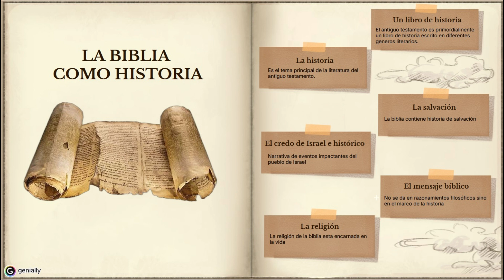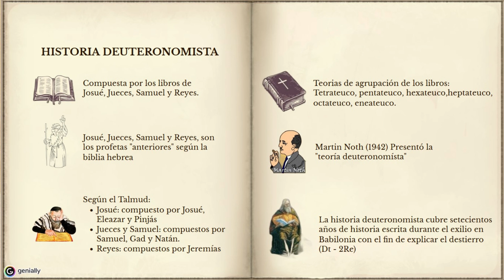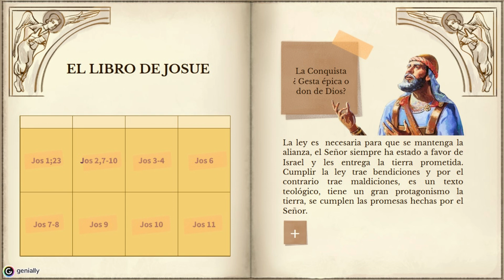Libros Historicos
Josue